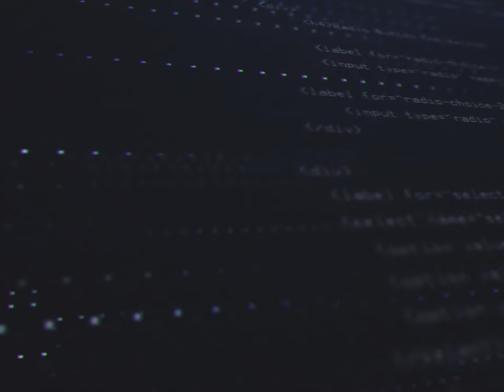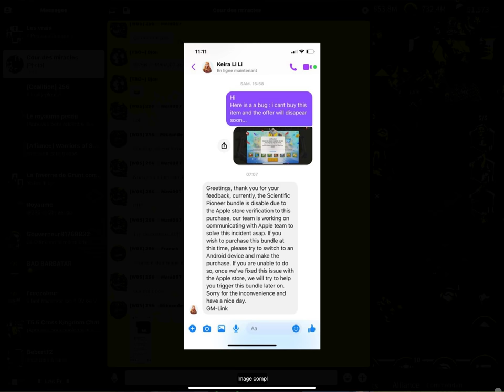PACK, PACK ET RE PACK ?! TIPS ET OPTIMISATION DES CRISTAUX !! Rise of Kingdoms